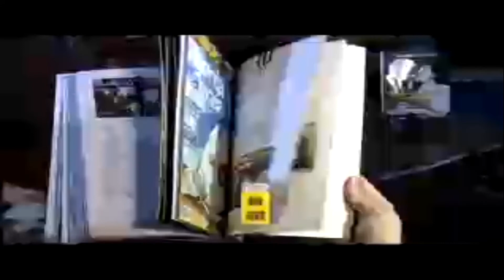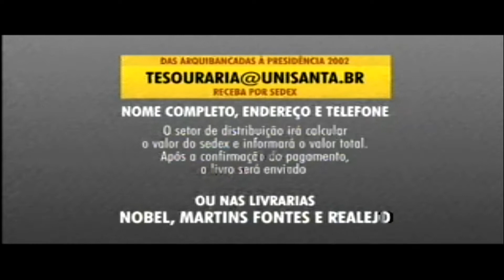Ponto de Vista - 04/07/2018 - Paulo Alexandre Barbosa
Ponto de Vista com Edgar Boturão de quarta-feira (4). Em debate, a Prefeitura de Santos. Edgar Boturão recebe o prefeito Paulo Alexandre Barbosa, o professor de Marketing Político, Ibere Sirna, e o jornalista Marco Santana.